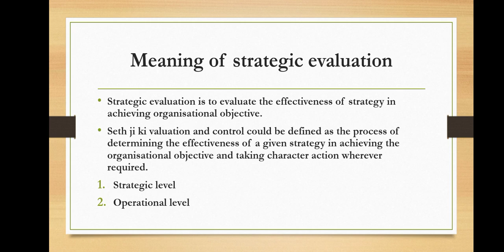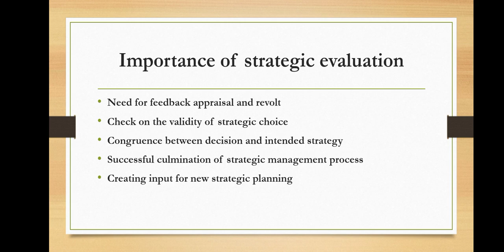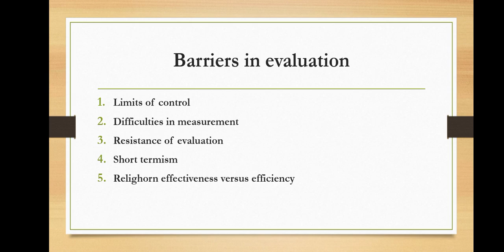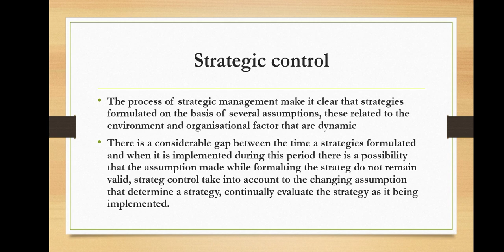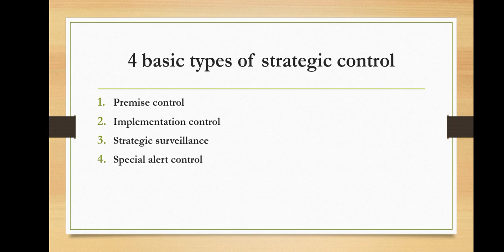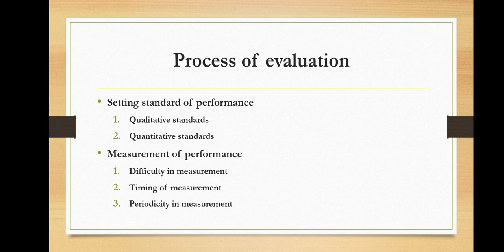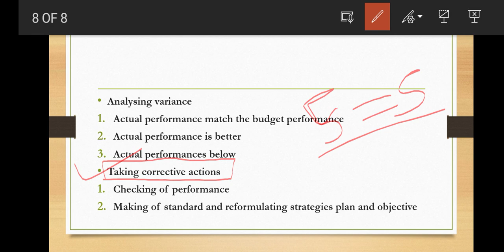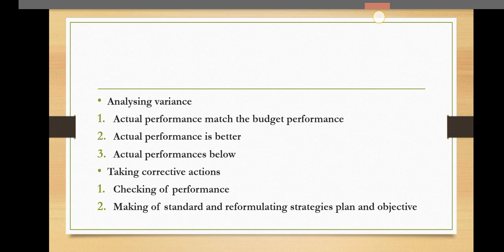Strategic Evaluation and Control||Meaning||Importance||Barrier||Process Of Evaluation||MBA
if you will have any doubt so please mention in comment section so that I can solve your query as soon as possible 🙏🏻